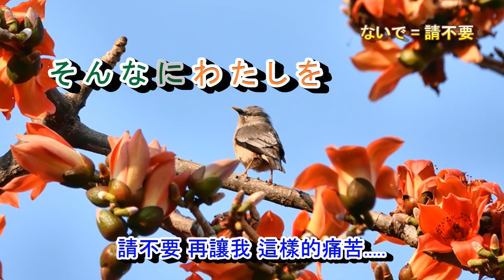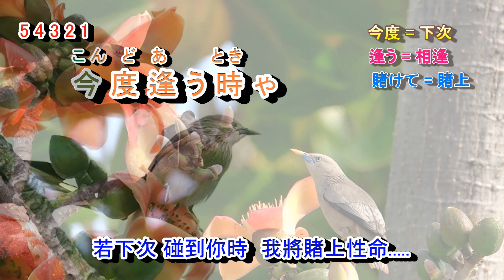女の劫火 字義版